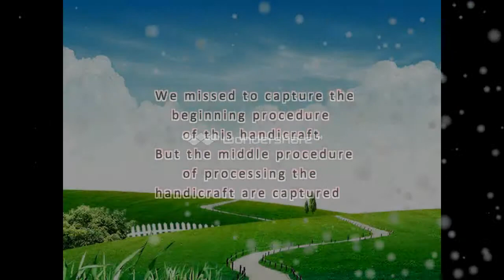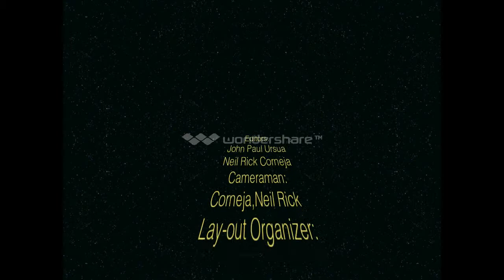Handicraft documentation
This is a short documentation video in TLE we used to make it more effort so ENJOY WATCHING